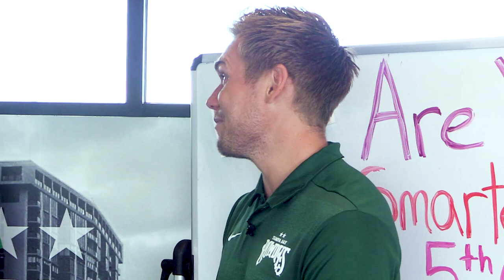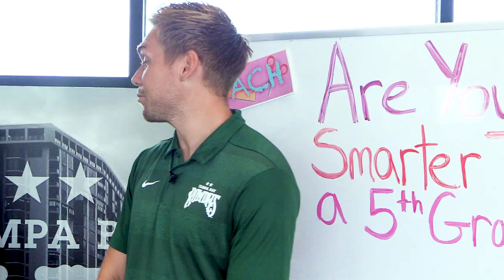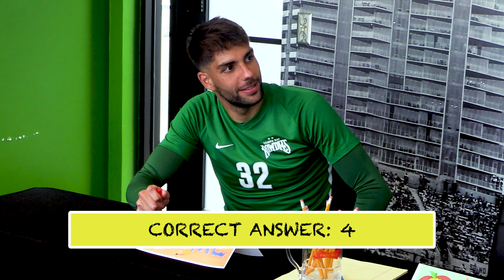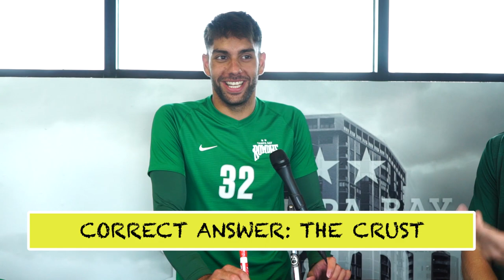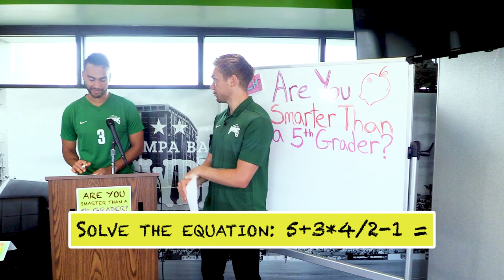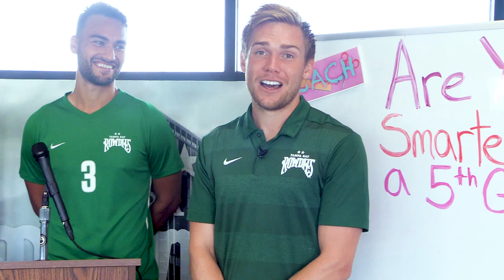Ryan Felix vs. Jaime Siaj: Are You Smarter than a 5th Grader?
Ryan Felix and Jaime Siaj go head to head and put their elementary school knowledge to the test.